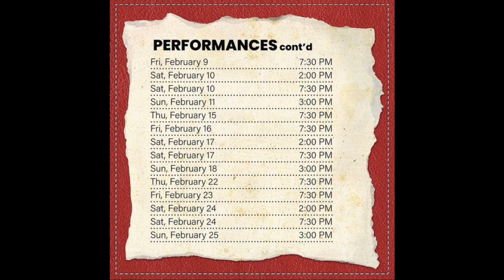The Fade - Episode 4: Eileen J Morris, Artistic Director of The Ensemble Theatre in Houston, TX.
Join us for an informative and entertaining conversation with Eileen J. Morris, Artistic Director of the world famous Ensemble Theatre in Houston, TX. Eileen discusses her journey, her goals for the theatre and the theatre's involvement in the Fabe To Black Arts Festival.

Get your tickets for The Piano Lesson in its final week at The Ensemble Theatre. for ticket and showtimes.